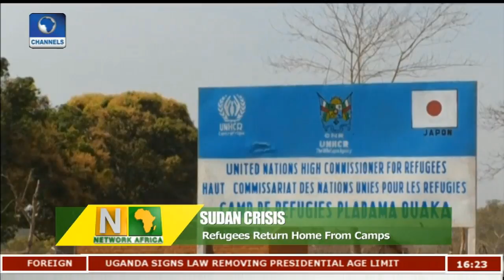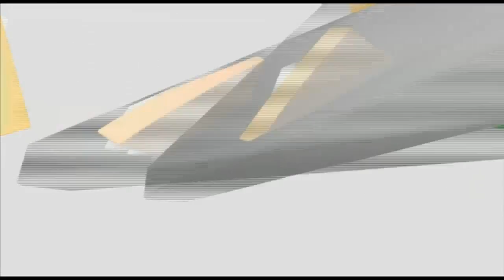30 Men Arrested In Equitorial Guinea Over Foiled Coup Attempt |Network Africa